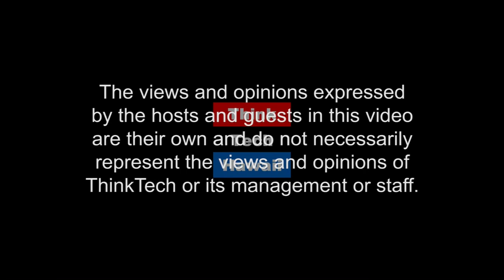Assets School (Out And About)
Serving gifted and capable students, specializing in those with dyslexia and other language-based learning differences.  Today we talk with Ryan Masa, K-8 Principal of Assets School and Ma Ry Kim, a parent of of the students at Assets School. We will learn about this unique and important alternative school that values differences and works with each student to realize their gifts to become effective learners in a strengths-based curriculum and supportive learning environment.

The host for this episode is Winston Welch.  The guests for this episode are Ryan Masa and Ma Ry Kim.